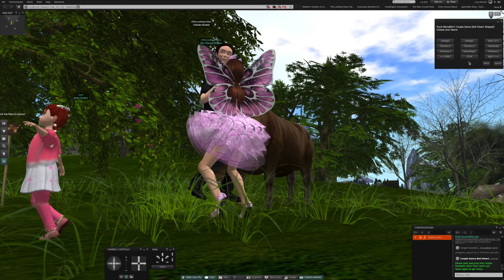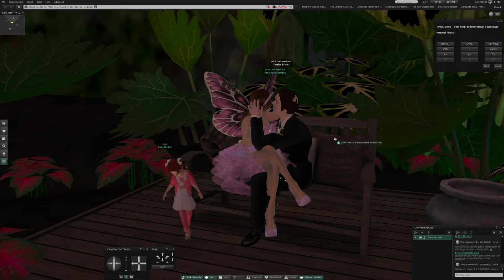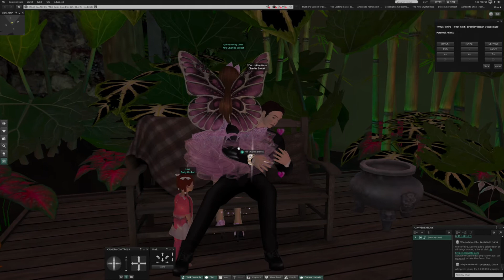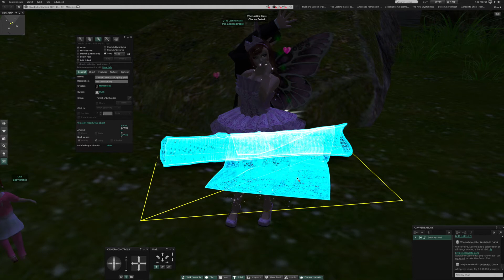The Trials and Tribulations of Dimrill Dale in Second Life